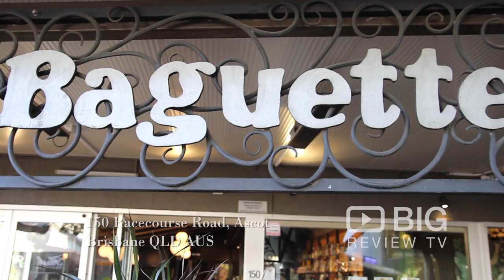Baguette Bistrot+Bar a Restaurants in Brisbane serving French Food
Welcome to Baguette Bistrot+Bar! Acclaimed modern French cuisine and champagne in a stylish, airy dining room with a leafy courtyard.

Baguette Bistrot+Bar
150 Racecourse Road Ascot Brisbane QLD Australia 4007